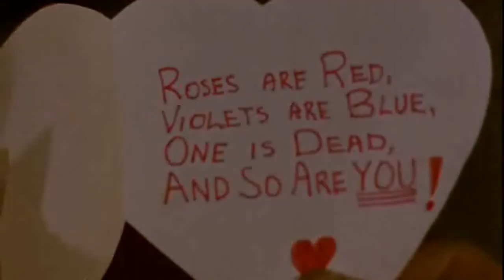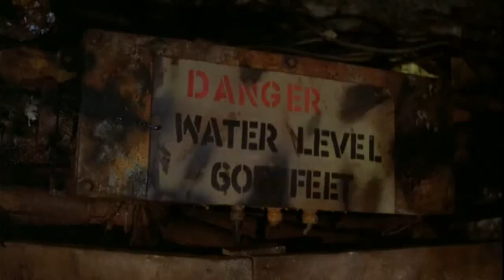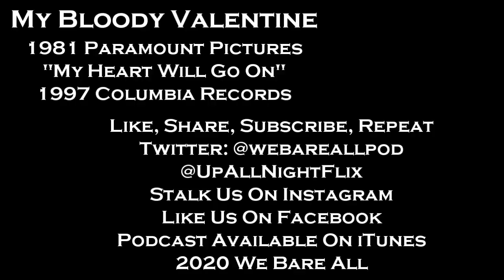Up All Night Review #140: My Bloody Valentine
From the height of the slasher boom we're off to Canada for Valentine's day with the 1981 classic My Bloody Valentine. directed by George Mihalka the film stars Paul Kelman, Lori Hallier, Neil Affleck, Keith Knight, Alf Humphreys, Cynthia Dale, Don Fracks, Larry Reynolds, Patricia Hamilton, and Peter Cowper.